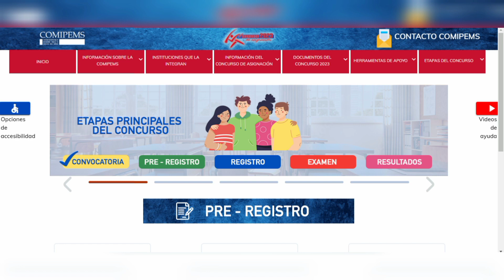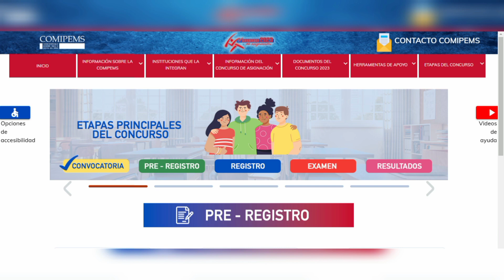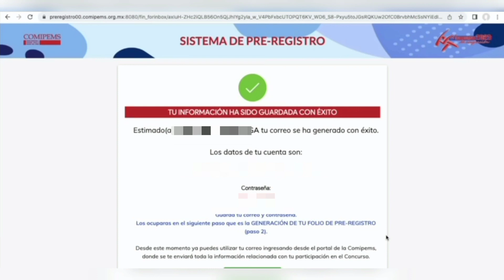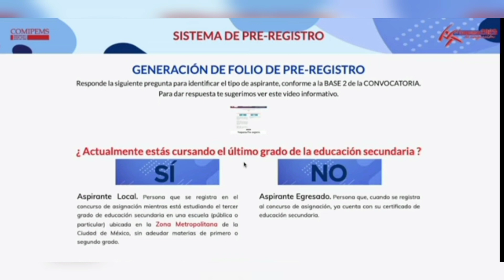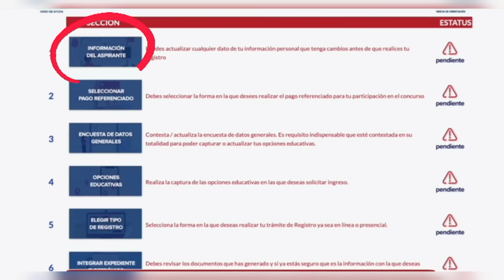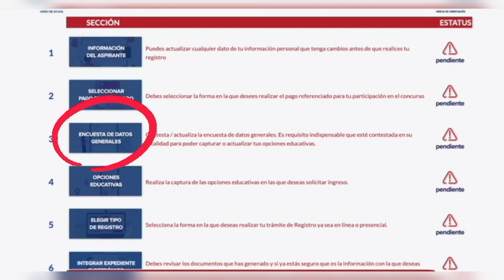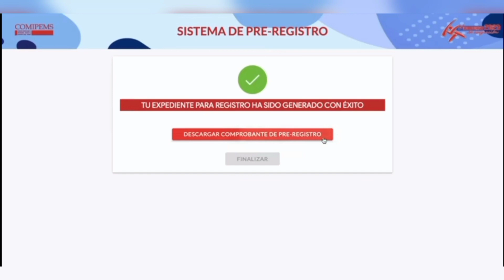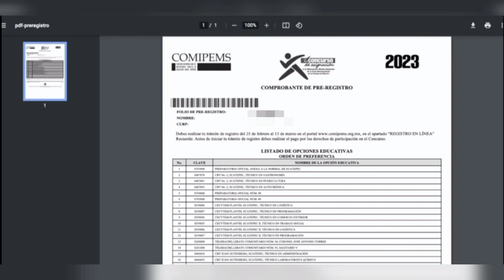PROCEDIMIENTO para el PRE-REGISTRO DE COMIPEMS 2024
Hola Amigos y Amigas de YouTube el día de hoy les mostraremos el PROCEDIMIENTO para el PRE-REGISTRO DE COMIPEMS 2024

🟢*GRUPO DE FACEBOOK*   Publica los que sabes de los Programas del Gobierno